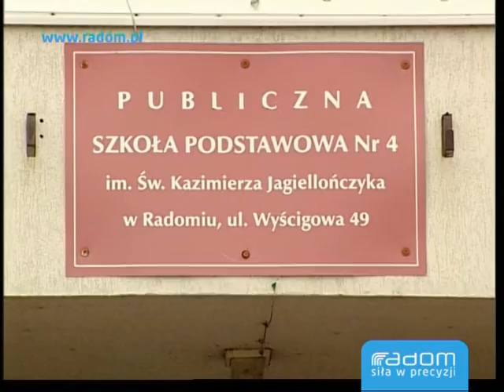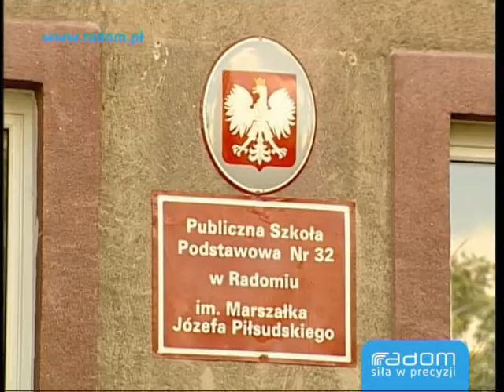Cyfrowa szkoła Radom (12.05.2012r.)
Informacja dotycząca przystąpienia 25 radomskich podstawówek do programu "Cyfrowa szkoła".